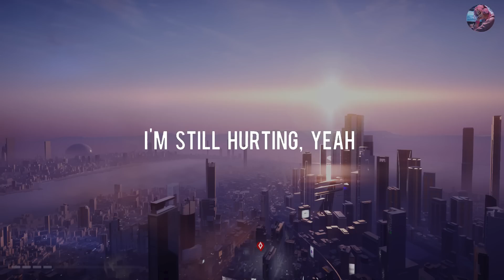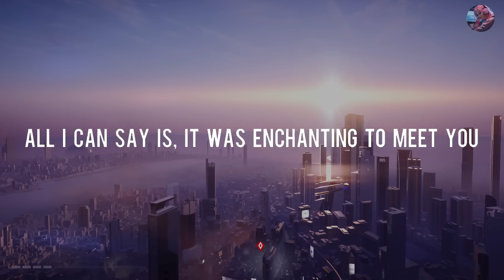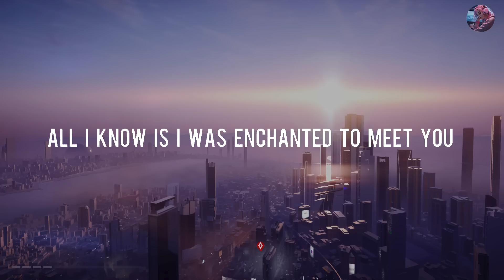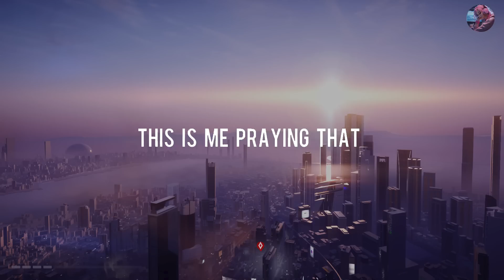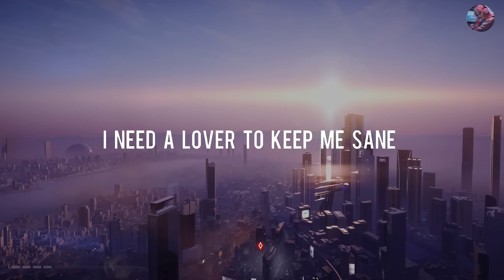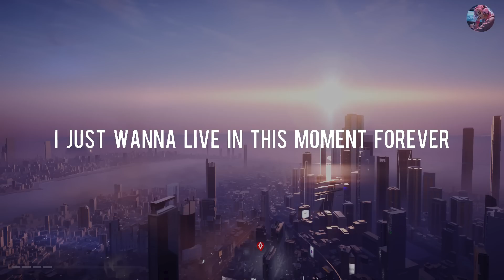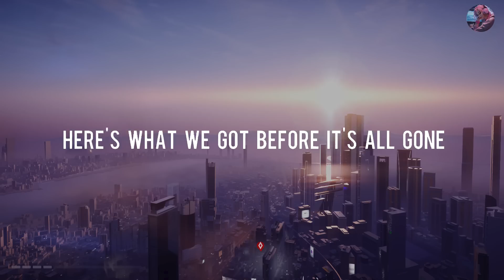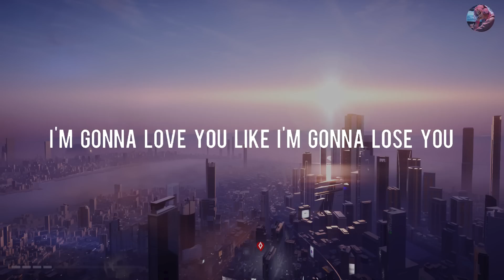It's You - Ali Gatie [Lyrics] | Taylor Swift, Troye Sivan, Meghan Trainor